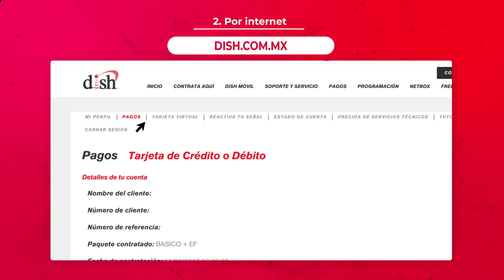Así puedes consultar tu saldo Dish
Te enseñamos a consultar tu saldo para que lo tengas siempre a la mano.